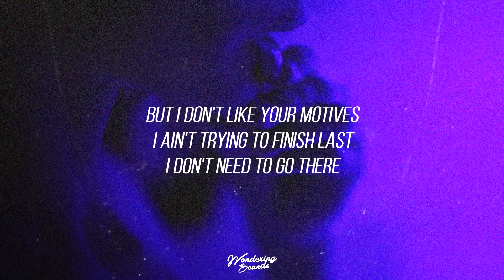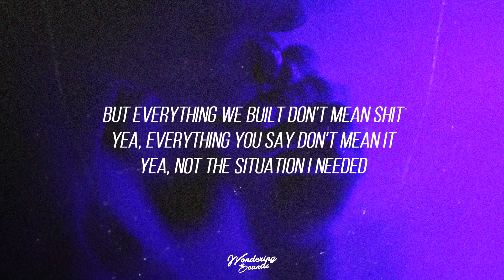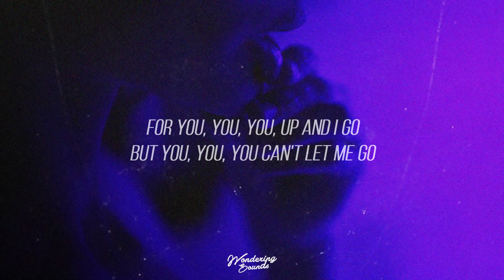Lithe - Blue Pills (Lyrics)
✉ : . Once I have received your message and determined you are the proper owner of this content I will have it removed, no drama at all. I try to help promote their music and their social networks.